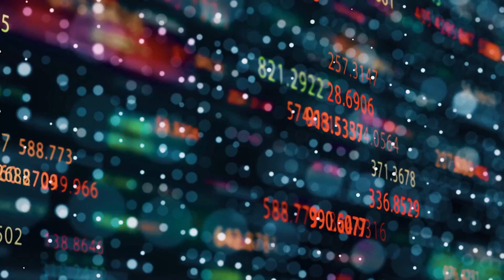【財經自由講】美港存在息差 港府對虛擬資產有興趣？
美國聯儲局十一月的議息會議，決議加息0.75%，結果合符預期，但市場對往後的政策方向，似乎眾說紛紜。另一邊廂，英倫銀行亦同時宣布加息0.75%，但英鎊兌美元匯率隨即下跌逾2%，反映市場觀望英倫銀行往後是否可以繼續加息步伐。

香港主要銀行在翌日亦上調利率，但加幅只有0.25%，遠低於英、美的加息水平。為何港元和美元仍然存在一定的息差？結果對香港有甚麼影響？

今集另一個題目是關於香港擬開放虛擬資產市場，究竟是甚麼因素驅使香港政府忽然對這個範疇感興趣？推出數碼央行貨幣最終有甚麼目的？

主持：利世民、顏寶剛、梁頌恆

（以上評論純屬主持個人觀點，並不代表本台立場。）

0:00 加息後大市點？
8:41 為何港美會存在息差？
13:14 會否出現港息追加過頭的危機？
15:54 為何香港政府忽然對虛擬資產有興趣？